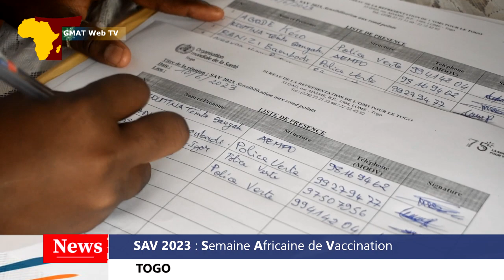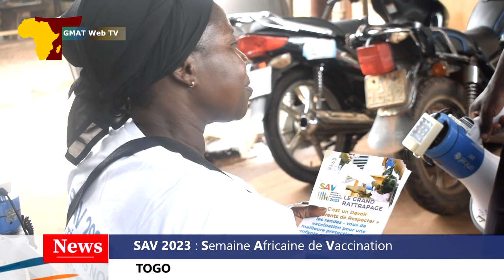TOGO - Semaine Africaine de Vaccination - SAV 2023 : Le grand rattrapage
GMAT Web télévision: La Semaine Africaine de Vaccination (SAV) a démarré le 5 juin 2023 pour 7 jours à Lomé, dans les districts Agoè et Golfe. C’est une initiative de l’OMS et ses partenaires dont le but est d’atteindre les enfants qui n’ont pas été vaccinés, mais également pour mobiliser les programmes de vaccination dans les pays. Elle est établie au Togo par le Ministère  de la santé, avec l’appui de la représentation de l’OMS et ses partenaires.

Entre 2023 et 2025, environ 33 millions d’enfants devront être vaccinés en Afrique  pour que le continent puisse atteindre les objectifs mondiaux de vaccination pour 2030, notamment la réduction de la morbidité et de la mortalité causées par les maladies évitables par la vaccination d’après l’OMS.
Malcom, enfant de Pelagie se fait vacciner

« L’ambition de faire en sorte que chaque enfant ait accès aux vaccins essentiels d’ici à 2030 reste à notre portée si nous agissons dès à présent », a indiqué la Dre Matshidiso Moeti, Directrice régionale de l’OMS pour l’Afrique. « Il est temps pour nous de renouveler notre engagement à concrétiser cette ambition et de travailler ensemble pour rétablir et renforcer les services de vaccination essentiels et sauver la vie de millions d’enfants. »

La Semaine Africaine de vaccination de cette année est axée sur le thème : « Le grand rattrapage ».  Elle a pour objectif de rattraper les enfants n’étant pas du tout vaccinés ou incomplètement, restaurer les services de vaccination contre les pandémies et autres perturbations. Elle envisage par la même occasion le renforcement de la vaccination en vue d’atteindre les objectifs mondiaux de vaccination horizon 2030.

Affichages et sensibilisation dans les districts Golfe et Agoè de Lomé, recherche active et récupération des enfants zéro dose ou incomplètement vaccinés, campagne médiatique, vaccination sur place de plusieurs enfants et femmes sont les principales actions observées sur le terrain depuis le lancement de cette campagne.  Ainsi, des équipes formées de responsables PEV, promotion de la santé, accompagnés des Agents de Santé Communautaires (ASC) ont fait le tour des zones à forte résistance et réticence à la vaccination pour sensibiliser et contrôler le statut vaccinal des enfants. Des équipes de vaccination sont également mobilisées pour les accompagner ou s’installer à proximité pour reprendre ces enfants et les vacciner.

Tata Pélagie, une mère de famille rencontrée avec son enfant au marché d’Agoè-Nyivé  Assiyéyé témoigne de vive voix en langue locale (Ewe)que son enfant est désormais hors de danger. Elle avoue avoir laissé son enfant dans le danger en ignorant l’importance de ces vaccinations et aussi ajoute-t-elle que c’est par faute de moyens et de peur qu’elle n’a pas eu le courage de faire à son enfant les vaccinations de routine. Aujourd’hui plus que jamais convaincue, son enfant Malcom est vacciné grâce à la semaine africaine de vaccination (PAV). Elle remercie l’OMS et le ministère de la santé qui ont fait en sorte que l’équipe déployée arrive à leur milieu.

La rédaction

Publié par Achiraf ALI

Equipe de réalisation

MIDOHUI Têko

Achiraf ALI